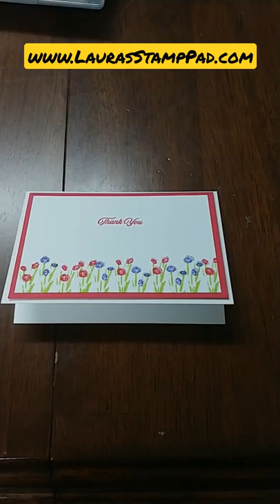3 Versions of a Simple Notecard Using The Stampin' Up Uniquely Artistic Set - Laura's Stamp Pad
Earn the 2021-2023 In Color Designer Series Paper for Free with a $75 order (before tax and shipping), click here to start shopping: